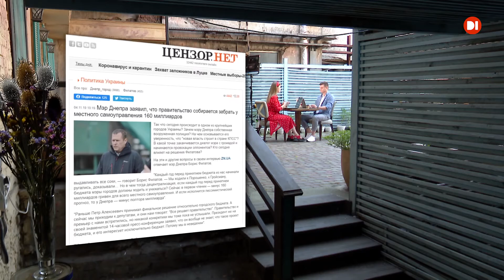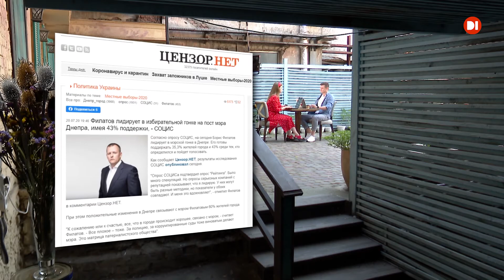ПРО....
ПРОдукти..ПРОмо..ПРОєкт...ПРОфіль ... і про інше "ПРО" 🤔

ПРО те, як за наші з вами гроші піаряться ті, кому ми дозволу не давали. І саме вони лишають нас як мінмум візуального вибору 💁‍♀️

Новий блог від ЛініяЗахисту